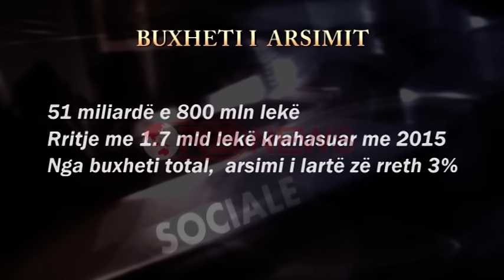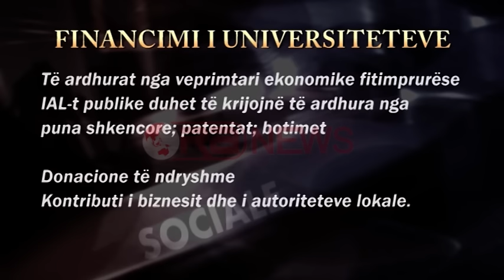Drejtuesit e Universiteteve për herë të parë do të menaxhojnë fondet- Ora News- Lajmi i fundit-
Ndyshe nga herët e tjera, fushata për zgjedhjet në universitete u shoqërua me tensione, kërcënime dhe debate të ashpra mes akademikëve dhe partive politike. Pati nje fushate te ndezur qe ka disa shkaqe pse ishte e tille. Kryesisht ajo lidhet me detyrat e reja te drejtuesve te universiteve bazuar ne ligjin e ri te arsimit te larte. Ata do te kene më shumë autonomi për të thithur dhe menaxhuar fondet e akorduara nga qeveria dhe ato të mbledhura ne rruge dytesore nga pagesat e studenteve. Per projekte te ndryshme studimore do te kete donacione. Pra paraja shkon per tu menaxhuar nga Ministria e arsimit, tek Universitetet dhe kjo shpjegon shume gjera, por fillimisht garen e forte ne 14 universitete ne gjithe vendin.
Zgjedhjet në universitete u dominuan nga debatet, kërcënimet, dhe arriten te shpëtojne nga politizimi pavarësisht modelit te depolitizuar qe duhet te ofroje bota akademike.
Ndryshe nga vitet e tjera, disa dite përpara votimeve, ish kryeministri Berisha denocnoi kërcënimin e kandidati për rektor Mynyr Koni, sipas tij, nga njerëz te lidhur me boten e krimit që kanë mbështetjen e qeverisë dhe kryeministri Rama. Gara mori një drejtim te papritur, që këtë here terhoqi jo vetëm opinionet e akademikëve por dhe qëndrimet politike të qeverisë dhe opozitës.
Duket se fuqizimi i univeristeteve, reputacioni dhe autonomia e rektorëve që burojnë nga ligji i arsimit të lartë, janë thelbi i një gare të ashpër dhe te forte mes kandidatëve.
Për herë të parë këtë vit implemenetohet ligji i ri i arsimit të lartë, që ndryshon rrënjësisht mënyrën se si financohen universitetet.